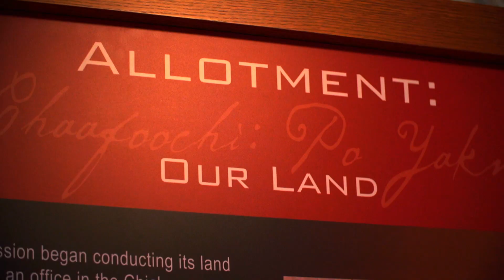Kortney Greenwood | Profiles of a Nation S11 • E11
Since she was nine years old, Chickasaw citizen Kortney Greenwood has been writing every day. Now, all her hard work has paid off – the Murray State College student is a published author of two books and has plans for more in the works. Being Chickasaw, she says she hopes to leave a mark – knowing that she didn’t deny who she was and that she honored her Chickasaw heritage.